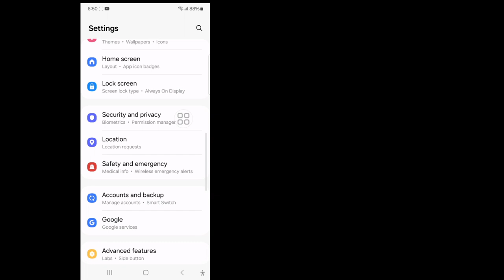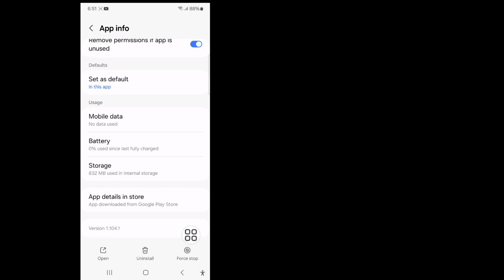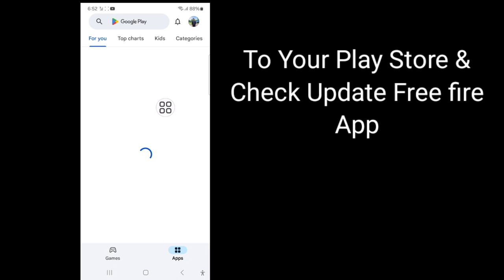How to Solve Free Fire Network Connection Problem | If you are experiencing connection problem solve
I'm going to show you How to Solve Free Fire Network Connection Problem | Please Try Again Later Watch this video and learn you are experiencing connection problem solve